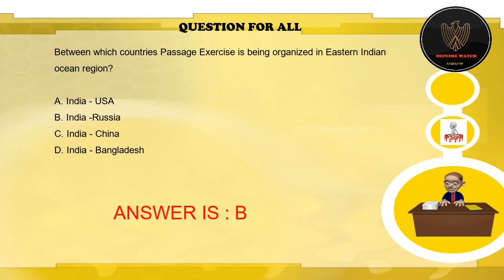Which Countries Will Have the Most Powerful Navies on the Planet (in 2030)?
Here's What You Need to Know: Two classes that will define the most powerful navies: aircraft carriers and ballistic missile submarines.
 The most powerful navies in 2030 will be a reflection of the broader state of the world.
 Ship-wise, there are two classes that will define the most powerful navies: aircraft carriers and ballistic missile submarines.
 Aircraft carriers reflect the need to maintain a global, or even regional, power-projection capability.
 The UK’s sea-based power projection capability will be in the form of the Queen Elizabeth–class of aircraft carriers.
 USA   China   India   Russia